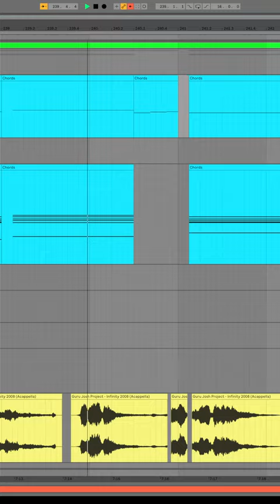Mord Fustang Electro Tribute